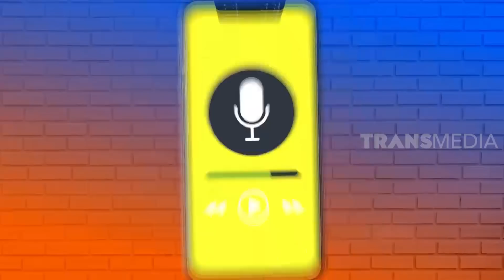CEMILAN SEHAT CUMA SERIBU! | SIYAP BOS (17/04/20) Part 4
Kelewatan obrolan seru di SiyapBos kemarin? Tenang! Sebelum nonton, pastikan cemilan favoritmu juga ikut menemani ya. Biskuit Hatari See Hong Puff yang renyahnya berlapis ini bisa jadi pilihanmu! Apalagi kondisi saat ini, kita sangat memerlukan asupan yang kaya nutrisi. Setuju ngga? Ada banyak varian rasa dan hadir juga dalam bentuk renceng cuma SERIBU!